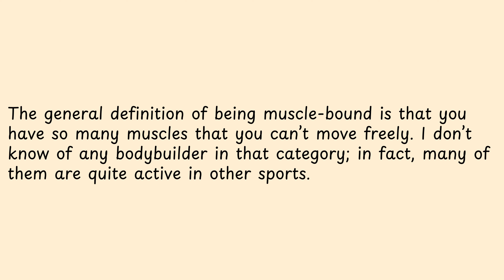The general definition of being muscle bound